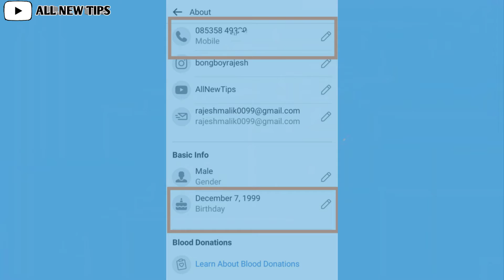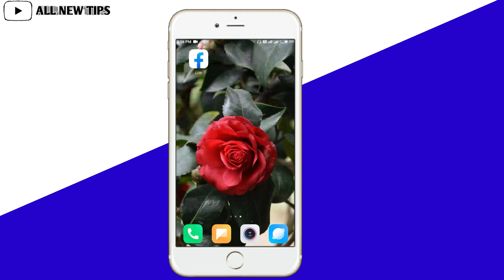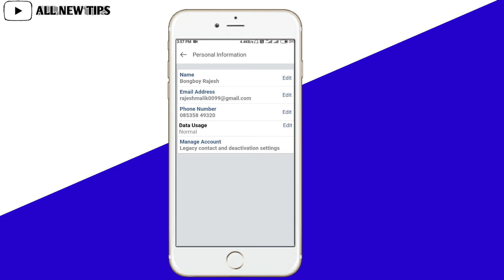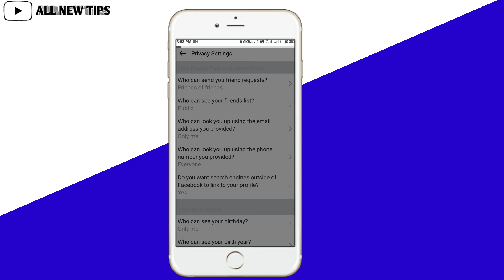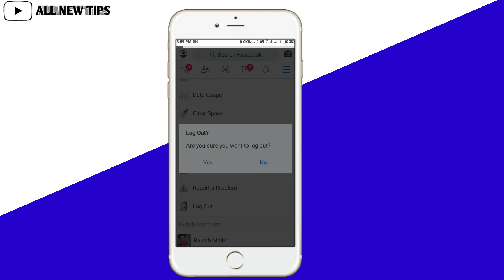Facebook About options information hide।Facebook Number hide।facebook date of birth kaise chupaye